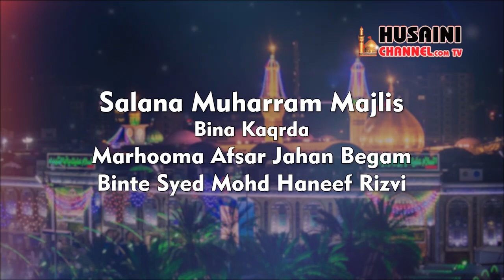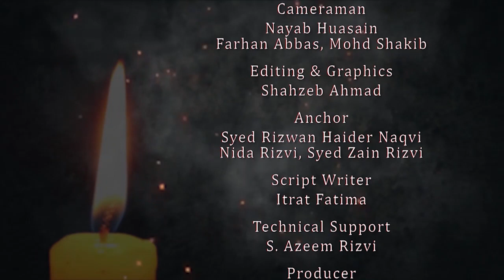SALANA MAJLIS E AZA BINA KARDA MARHOOMA AFSAR JAHAN BEGAM BIINTE SYED MOHD HANEEF RIZVI MUHARRAM #7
SALANA MAJLIS E AZA BINA KARDA MARHOOMA AFSAR JAHAN BEGAM BIINTE SYED MOHD HANEEF RIZVI

MINJANIB- SYED ALI TAHIR RIZVI (IAS RETD.), BROTHERS AND SISTERS

7th muharram